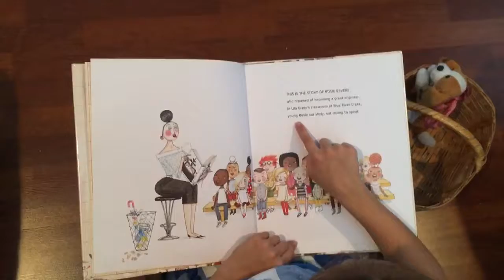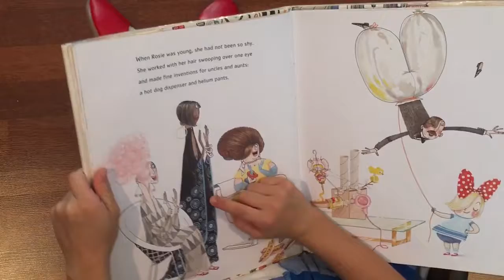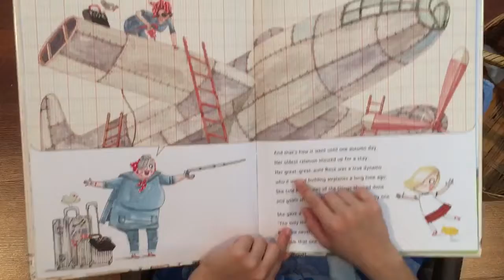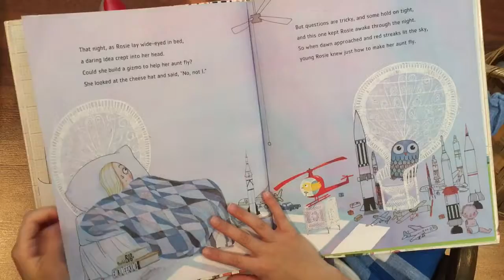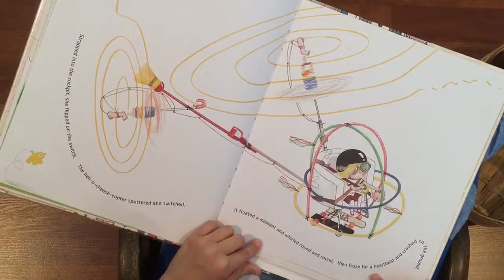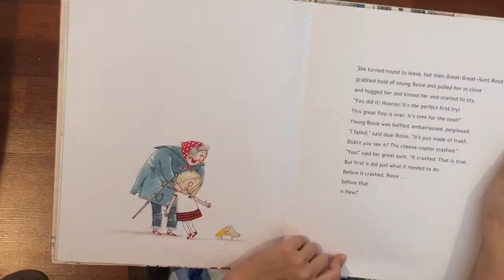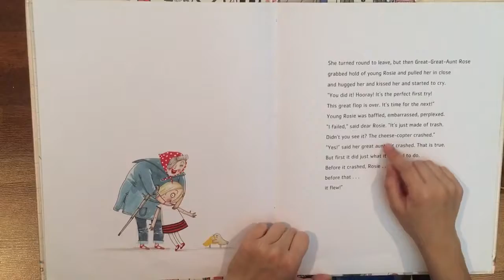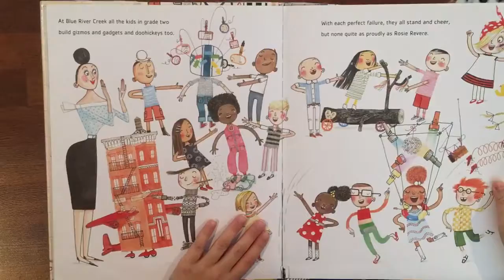Rosie Revere, Engineer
Dorothy took over Arabella’s corner to read the book “Rosie Revere, Engineer”.